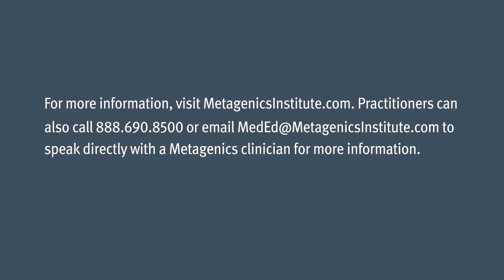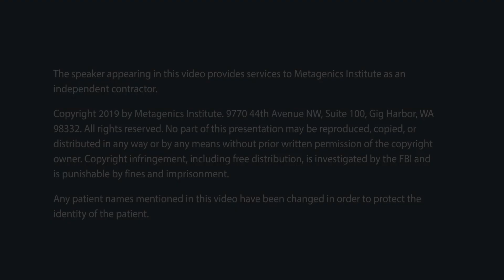How to Implement a Targeted Nutritional Approach to Pregnancy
Explore this preview of an upcoming MAPS Talk

Emily Rydbom, CN, BCHN, CNP poses the question, “What do we know about the current care for pregnancy nutrition in the US today?” There are three basics we tell pregnant women: “Take your prenatal, don’t gain too much weight, and eat healthy foods.” Rydbom explains that although these recommendations sound like three simple tasks, if pregnant women do not have the resources or the knowledge of what to do, this can be an overwhelming and disempowering conversation.

Rydbom shares key clinical insights on how to deliver health information to pregnant women in a different way that can significantly and positively impact patient care and outcomes, along with reducing risks associated with pregnancy.